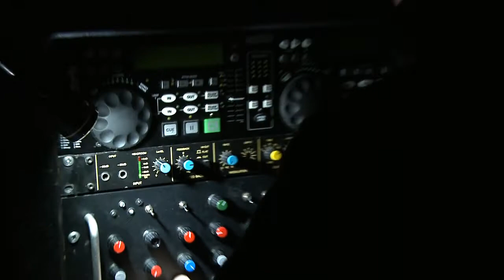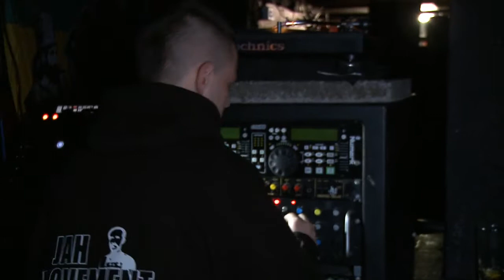Jah Movement meets Terry Gad LIVE DANCE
Jah Movement meets Terry Gad @ the dub bunker Royal Hotel Southend-on-sea